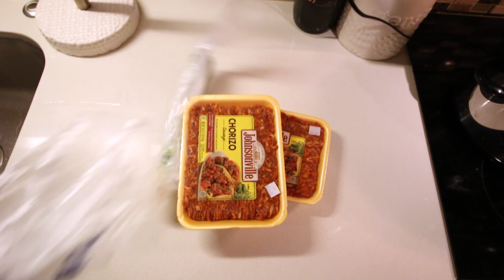One & 1/2 Months of Orangetheory Fitness! *SHOOK by my Progress*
I've never stuck with a fitness routine long enough to actually see change, but not anymore!